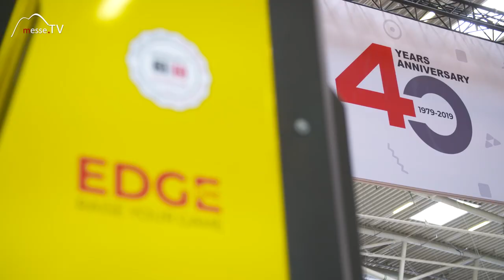Krane Edge Line - HYVA, bauma München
Die Firma Hyva präsentiert mit Edge auf der bauma 2019 in Münche eine neue Kranreihe. Das besondere an der Edge Line von Hyva ist eine verlängerte Garantie. Serienmäßig haben die Krane 3 Jahre Garantie auf alle Komponenten und zusätzlich 5 Jahre Garantie auf den Stahlbau. Das ist in der Branche derzeit einzigartig.

In Deutschland sind die Krane von Hyva noch nicht lange am Markt. Mit dieser Garantie möchten man nun als relativ neuer Teilnehmer die Kunden für sich gewinnen. Die Krane können aber auch anderweitig überzeugen. Mit dem Magic Touch kann der Fahrer den Kran sehr einfach per Knopfdruck in die Arbeitsposition bringen und wieder zurück in die Transportstellung.